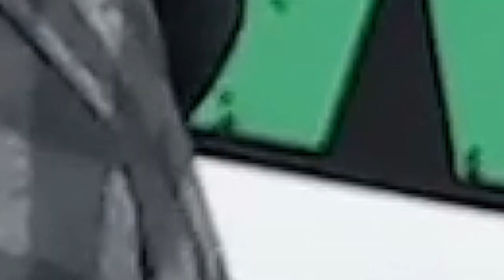DUB PLATES KILLING SOUND CLASH